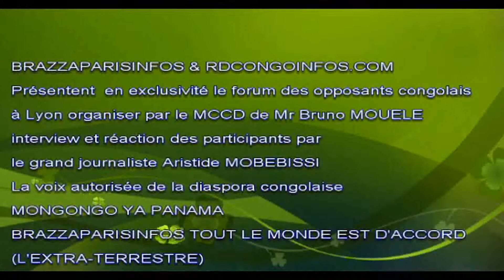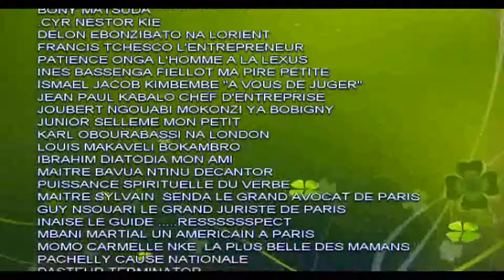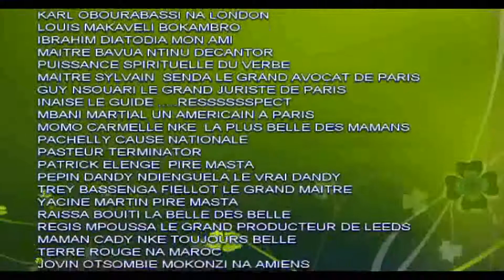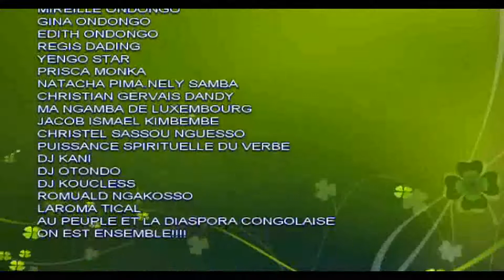GRAND MEETING EN SALLE A LYON DU MCCD , LE LION D